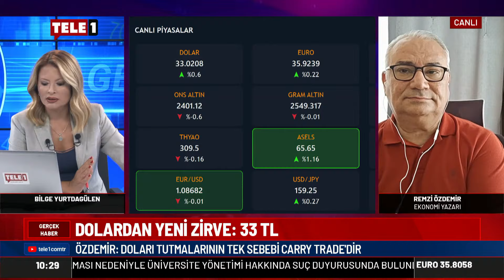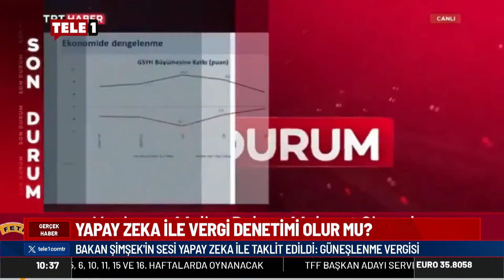Doların yükselişi ekonomik kaygıları da yükseltti: Remzi Özdemir riskleri tek tek sıraladı...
Doların bir an da yükselişi ekonomideki kaygıları daha da arttırdı! Ekonomistler Maliye Bakanı Şimşek'in aksine sözler söylüyor... Ekonomide gidişat ne?